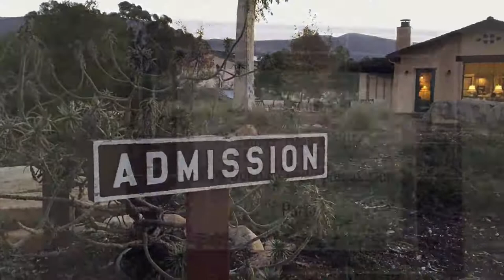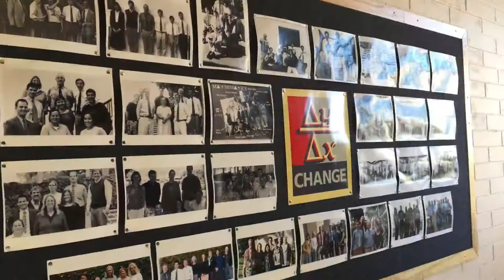Cate School Introduction Video